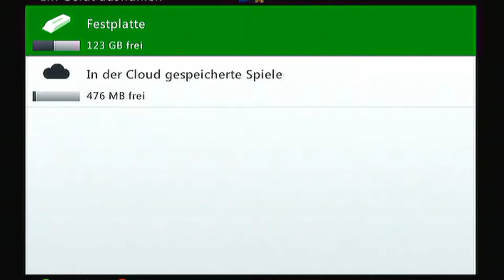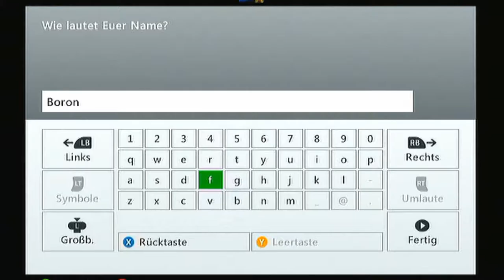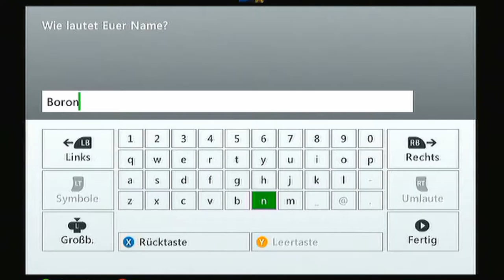Let's Play Dark Souls 2 [HD+] #001 - Auf den Spuren des Vaters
Einst begab sich ein mutloser Krieger auf eine Reis in ein fernes Land. Ein Land voller Elend und Leid. Hier begann seine Reinigung. Er kämpfte sich durch das Leben und den Tod. Viele Strapatzen hat er überwunden und wurde einst zum Herrscher dieses Landes.
Doch dies ohne das Wissen seiner Famillie. Viele Geschichten munkelten sich durch die Generationen, bis eines Tages ein Familienmitglied sich aufmachte um seinen Namensgleichen Verwandten auszusuchen und die Wahrheit hinter den Geschichten zu entdecken!